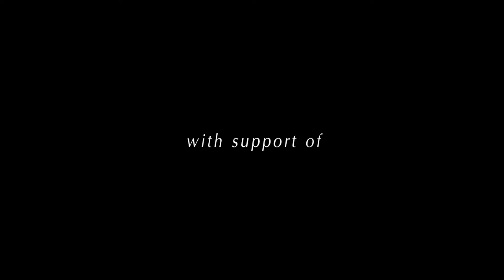Elisa y Amigos Trailer